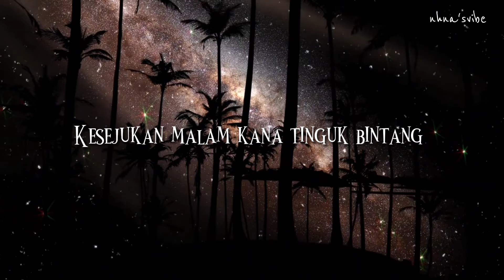Angau versi Sabahan - Cover by Firdaus ML | Lirik Lagu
Angau Fahimi Rahmat
versi Sabahan

Lirik lagu Angau versi sabahan :

Talimpang lagi di taman
Tiada kawan solo sendirian
Kau tidak rasa ka itu kapanatan
Balari bebubut di dalam fikiran

Bersandarkan rumput kegatalan
Kesajukan malam kana tinguk bintang
Itulah kamu yang saya panggil KAZEN